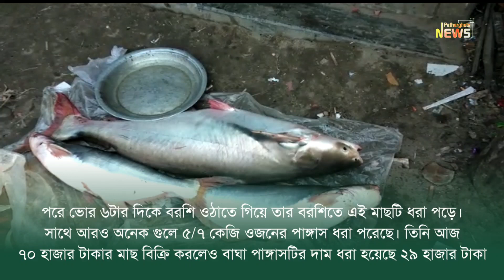১ টাকার বড়শি দিয়ে ২৯ হাজার টাকা বাগা পাঙ্গাশ শিকার তাও সাধারন জেলে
পাথরঘাটায় পুঁটি মাছের বরশিতে ২৮ হাজার টাকার বাঘা পাঙ্গাস

পাথরঘাটায় বলেশ্বর নদীতে এক জেলের বরশিতে ৩২ কেজি ওজনের বাঘা পাঙ্গাস ধরা পরেছে। মাছটি ইউনুচ নামের এক মাছ ব্যাবসায়ী পদ্মা স্লুইজ ঘেট বাজার থেকে পাইকারি  কিনে পাথরঘাটা বাজাররে এনে মাছটি কেটে ১ হাজার টাকা কেজি দরে বিক্রি করেন। আজ ভোর ৪টার দিকে পদ্মা গ্রামের কবির নামের এক জেলের বরশিতে এ মাছটি ধরা পড়ে।

ইউনুচ মিয়া জানান, “গ্রামের প্রবাদ আছে পুইট্টা বরশিতে ভোল মাছ’ এখন দেখছি সত্যিকারে পুইট্টা বরশিতে ৩২ কেজি ওজনের বাঘা পাঙ্গাস ধরা পরছে। তিনি বলেন, কবির মিয়া বলেশ্বর নদীতে বরশি দিয়ে নিয়মিত মাছ ধরেন, এখন নদীতে ঢালা গোন চলছে। এ জন্য রাত ৪টার দিকে নৌকা ট্রলার যোগে ছোট ছোট টেংরা মাছ ধরার জন্য পুটি মাছের কোয়াটার ইঞ্চি সাইজের ১৬ নাম্বর বরশি নদীতে ফেলে সে বাড়িতে চলে আসে। পরে ভোর ৬টার দিকে বরশি ওঠাতে গিয়ে তার বরশিতে এই মাছটি ধরা পড়ে। সাথে আরও অনেক গুলে ৫/৭ কেজি ওজনের পাঙ্গাস ধরা পরেছে। তিনি আজ ৭০ হাজার টাকার মাছ বিক্রি করলেও বাঘা পাঙ্গাসটির দাম ধরা হয়েছে ২৯ হাজার টাকা। মাছটি এক নজর দেখার জন্য উৎসুক জনতা ভীর করেছে বাজারে।